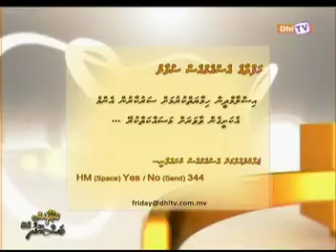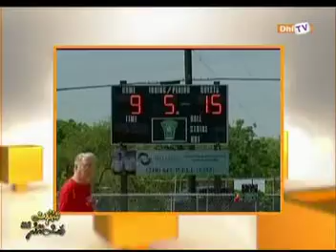Friday With Masood - Episode 79 - Part [ 1/6 ]